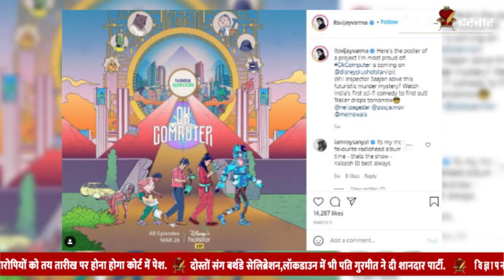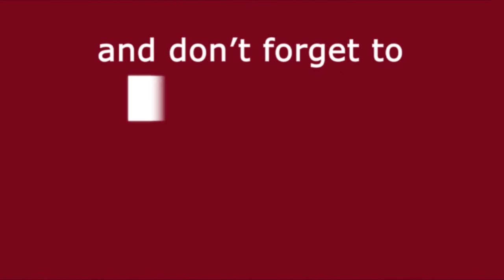Top 10 Bulletin News Today | Top Bollywood News | Latest Entertainment News | Media Darbar